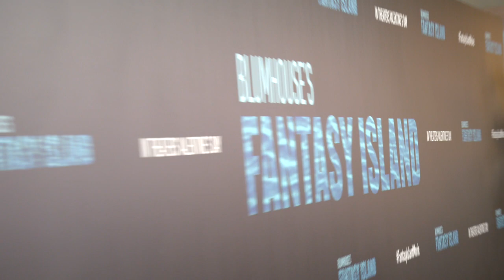Blumhouse's Fantasy Island Premiere B-Roll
Watch Blumhouse's Fantasy Island Premiere B-Roll

The enigmatic Mr Roarke makes the secret dreams of his lucky guests come true at a luxurious but remote tropical resort, but when the fantasies turn into nightmares, the guests have to solve the island's mystery in order to escape with their lives.

Starring: Michael Peña, Maggie Q, Lucy Hale, Austin Stowell, Portia Doubleday, Jimmy O. Yang, Ryan Hansen, Michael Rooker

Director: Jeff Wadlow

Budget: 7 million USD

Produced by: Jason Blum, Marc Toberoff, Jeff Wadlow

Written by: Jeff Wadlow, Chris Roach, Jillian Jacobs

Production companies: Blumhouse Productions, Columbia Pictures